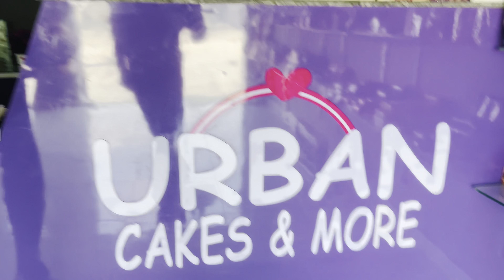My birthday vlog Mazza Aa Gya Ajj Toh birthdayparty special 🎂🔥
@Mr.KamBozVlogs Presents